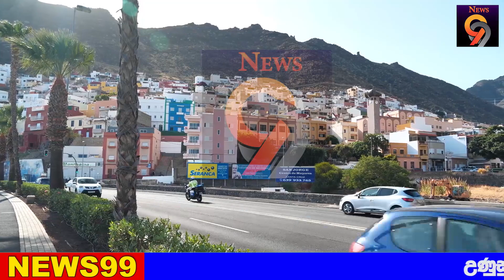BREAKING NEWS | here is special announcement to the public now news hiru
airport open
ගුවන්තොටුපොල
එයාපෝට්
sri lanka katunayake
maththala airport